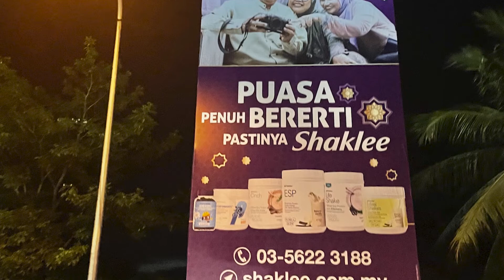303 Events - Shaklee Ramadhan Campaign 2022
Shaklee Products (M) Sdn Bhd Ramadhan Campaign 2022